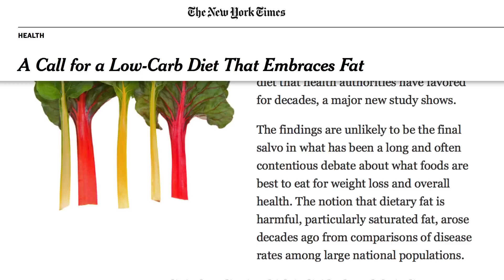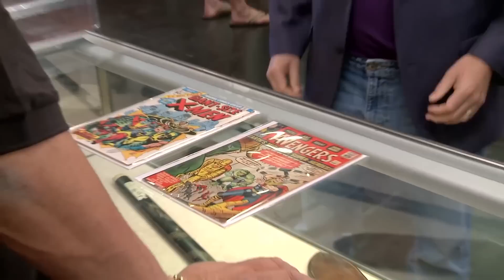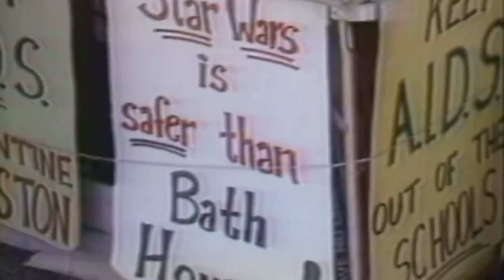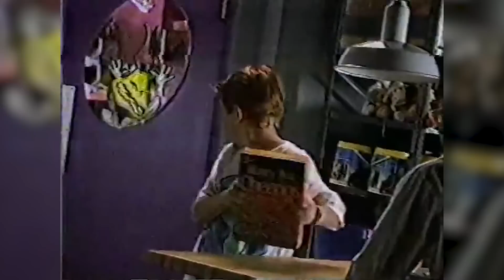Things People Believed 25 Years Ago That Ended Up Being Wrong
The world we live in has changed drastically over the last 25 years. The internet has paved the way for millions of people to gain access to information at the push of a button, cell phones have become an essential item, and we even have cars that can park themselves. But we still don’t have flying cars and many apocalyptic predictions have thankfully turned out to be false. The last 25 years have been great for many obvious reasons, but there have been some speculations that have ended being wrong. We’ve made a video that looks at the predictions and beliefs of the last 25 years that ended being just that. Enjoy!

Carbs were king | 0:00
Invest in comic books | 1:49
AIDS will get worse | 3:10
Killer bees will kill us all | 4:12
Rise of the superpredators | 5:41